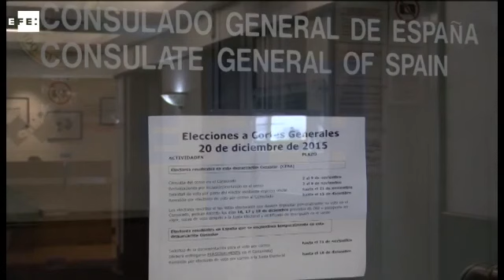Españoles en Oceanía, los primeros en votar en las elecciones generales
Sídney (Australia), 18 dic (EFE), (Imagen: Rocío Otoya).- Los españoles residentes en Oceanía fueron hoy los primeros en terminar la votación para las elecciones generales del próximo domingo en España, horas antes de que los candidatos inicien el último día de campaña.

Las primeras urnas que cerraron fueron las instaladas en los consulados de Sídney y Melbourne, en Australia, donde solo un pequeño porcentaje de los inscritos emitió su voto.

De los 10.232 españoles mayores de 18 años registrados en el de Sídney 547 solicitaron el voto rogado aunque solo llegaron a depositarlo en esa sede diplomática, 356.

De estos, un 58 por ciento se hizo de manera presencial en la urna instalada en el consulado y un 42 por ciento por correo, según datos proporcionados a Efe por la legación.

El otro punto de votación fue el consulado de Melbourne, donde el censo es de unos 6.500 ciudadanos y "a grosso modo se emitieron unos 200 votos por correo y unos 300 votos en las urnas", según dijo a Efe el cónsul, Juan Carlos Gafo.

La votación en Australia terminó antes que en Nueva Zelanda pese a las dos horas de diferencia horaria ya que la embajada de Wellington alargó la votación hasta entrada la tarde.

En total, de los 703 inscritos en esta embajada votaron 104, 97 de ellos de forma presencial, según dijo a Efe el segundo de la misión, Vicente Mas.

IMÁGENES DE LA VOTACIÓN DE ESPAÑOLES EN LA EMBAJADA DE SÍDNEY EN AUSTRALIA